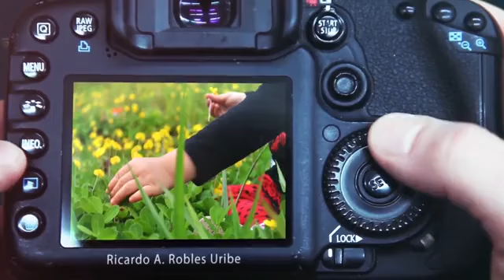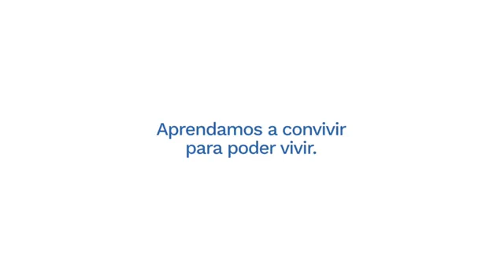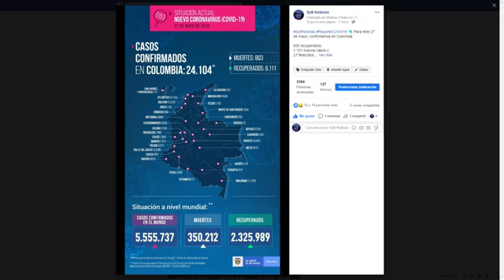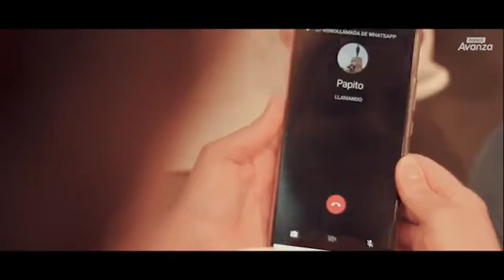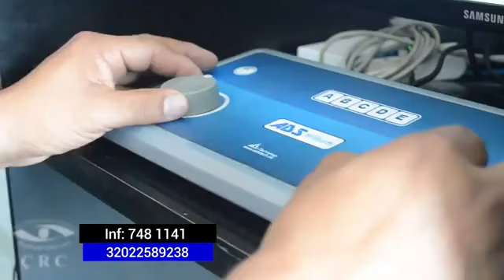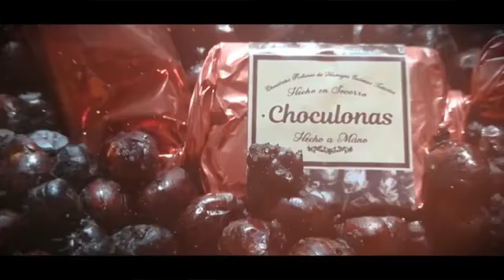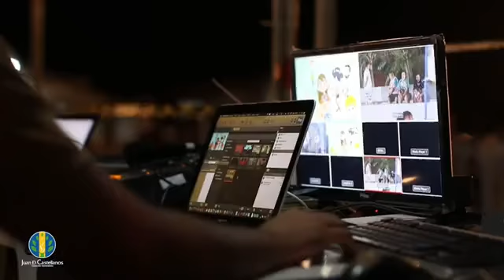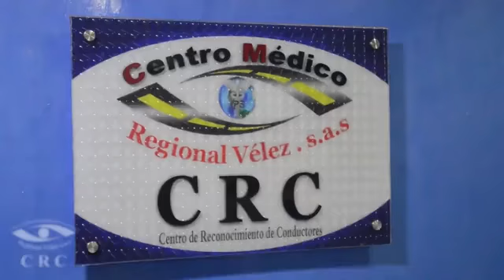SyB Noticias del 27 de mayo del 2020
No olviden que pueden pautar con nosotros y seguirnos para que estén al tanto de todos los hechos de nuestra región.

Rivimac producciones , profesionales en la realización de audiovisuales, tales como videos institucionales, comerciales, eventos sociales y demás productos adaptados a sus necesidades, contáctenos al 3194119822 o a través de nuestras redes sociales Rivimac producciones